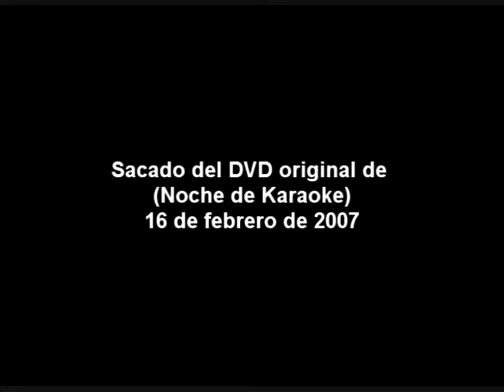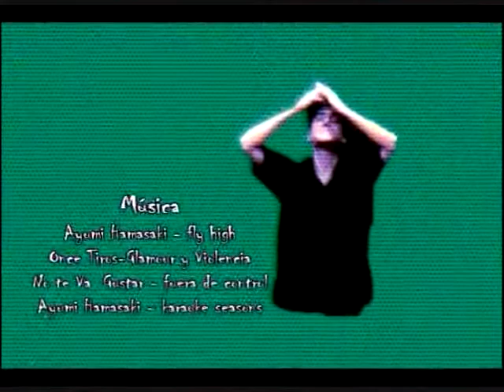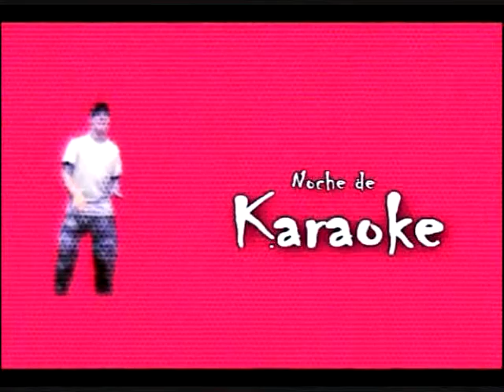Noche de Karaoke... DVD13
Noche de Karaoke... Una manera divertida de estar con amigos y por supuesto cantar... :)
Sacado del DVD original (Noche de Karaoke) grabado el 16 febrero del 2007
Editado por Javier Sánchez